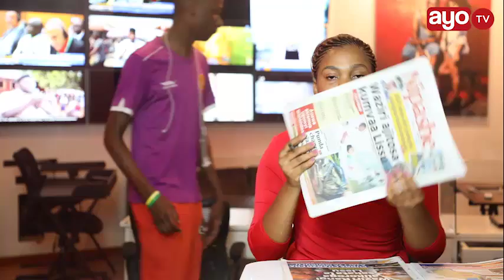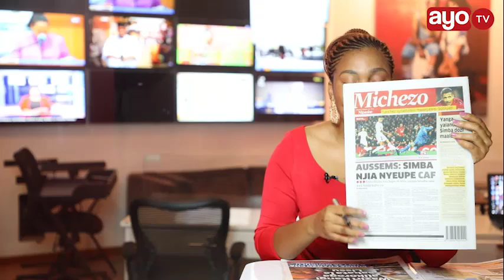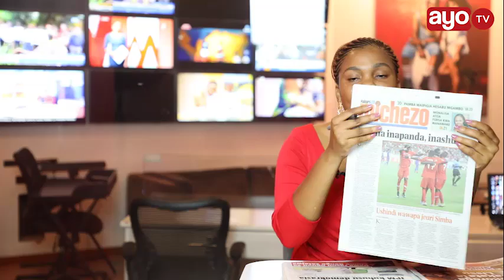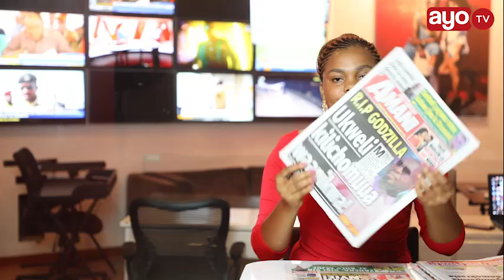MAGAZETI LIVE: Waziri Kangi alikoroga sakata la Lissu, IGP atoa siri